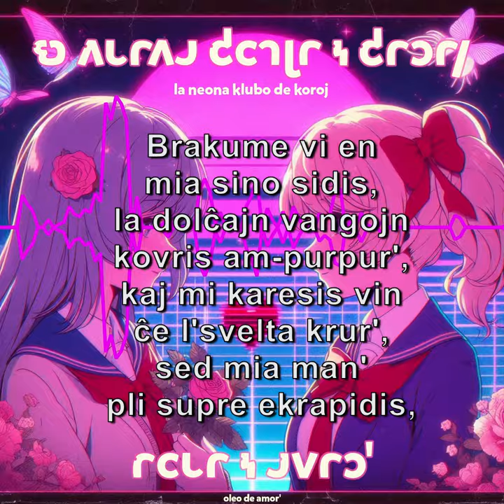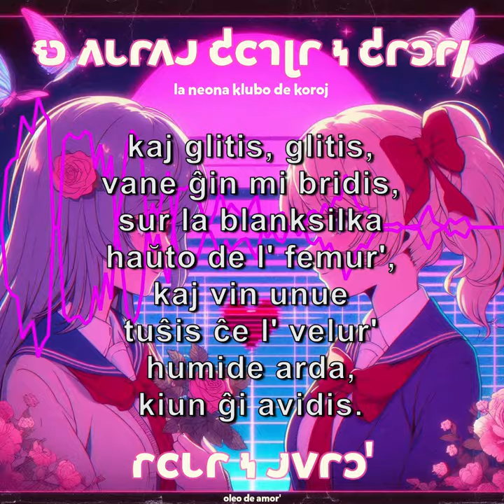La Neona Klubo de Koroj - Oleo de Amor' (erotika vaporonda am-kanto, kreita per AI)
·𐑻 ·𐑵𐑧𐑩𐑵𐑨 ·𐑒𐑤𐑪𐑚𐑩 ·𐑰 ·𐑒𐑩𐑮𐑩𐑢 - ·𐑩𐑤𐑧𐑩 ·𐑰 ·𐑨𐑫𐑩𐑮'

[ NE POR INFANOJ! ]

Kantoteksto (Parto 11 de Sekretaj sonetoj, de Peter Peneter):

[Verso 1]
Brakume vi en mia sino sidis,
la dolĉajn vangojn kovris am-purpur',
kaj mi karesis vin ĉe l'svelta krur',
sed mia man' pli supre ekrapidis,

[Refreno]
kaj glitis, glitis, vane ĝin mi bridis,
sur la blanksilka haŭto de l' femur',
kaj vin unue tuŝis ĉe l' velur'
humide arda, kiun ĝi avidis.

[Verso 2]
Vi rigidiĝis, kaj ekĝemis mole,
kaj spasme premis min al via kor',
kaj poste vi eklulis vin senvole,

[Ponto]
ĝis sub la fingro-lud', el am-amfor'
sur miajn fingrojn gutis preskaŭ bole
varmega suk': oleo de Amor'.

Albumkovrilo:
DALL·E 3, GIMP